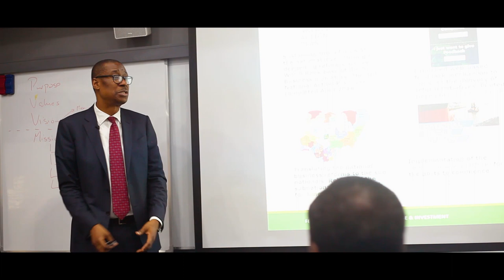Interview: Dr Okechukwu Enelamah with Austin Okere at the Ausso Leadership Academy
Minister of Industry, Trade and Investment, Dr Okechukwu Enelamah shares insightful thoughts on a diverse number of issues in an interview with Austin Okere, Founder and Entrepreneur-in-Residence, Ausso Leadership Academy (ALA) after his session with delegates of the second ALA Masterclass